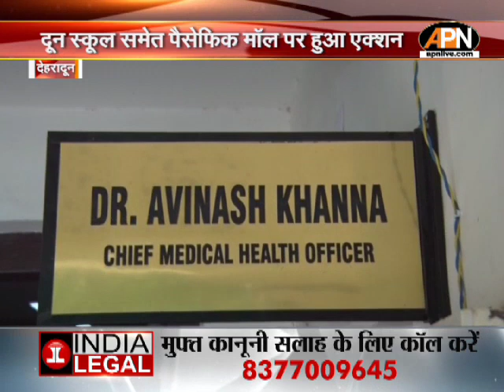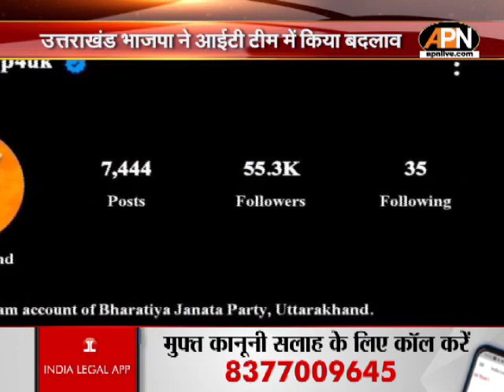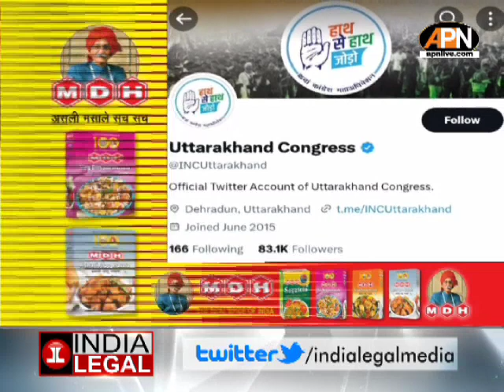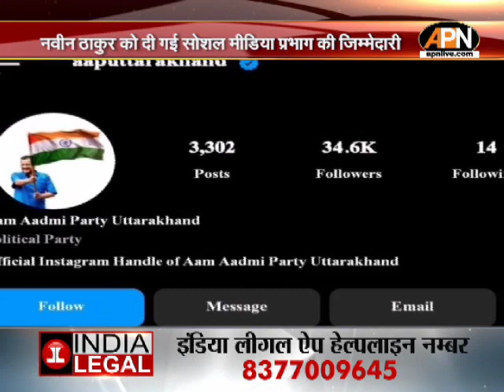UTTARAKHAND NEWS: उत्तराखंड की तमाम बड़ी खबरे|| Uttarakhand breaking news। Jungle Safari। CM Dhami।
UTTARAKHAND NEWS: उत्तराखंड की तमाम बड़ी खबरे|| Uttarakhand breaking news.
रामनगर वन प्रभाग के कोसी रेंज में सीतावनी मार्ग पर बाघिन पर्यटकों की जिप्सी पर झपट पड़ी। हालांकि बाघिन जिप्सी के अंदर नहीं घुसी। बाघिन को लेकर वन विभाग की ओर से सतर्कता बरती जा रही है। टेड़ा गेट से पर्यटकों की जिप्सी सीतावनी जोन में जंगल सफारी को जा रही थी। ग्रासलैंड के समीप पर्यटकों को सड़क किनारे एक बाघिन दिखाई दी। बाघिन को देखकर पर्यटकों की जिप्सी रुक गई। उत्तराखंड में दोपहर बाद मौसम ने करवट बदली और पहाड़ी इलाकों में बर्फबारी शुरू हो गई। केदारनाथ और यमुनोत्री धाम में बर्फबारी हुई। वहीं, यमुनाघाटी समेत निचले इलाकों में तेज आंधी-तूफान के साथ बारिश हुई। बर्फबारी के बाद धामों में ठंड बढ़ गई है।

The tigress pounced on the tourist gypsy on the Sitavani road in the Kosi range of the Ramnagar forest division. Although the tigress did not enter inside the gypsy. Vigilance is being exercised by the Forest Department regarding the tigress. The tourist gypsy was going for a jungle safari in the Sitavani zone from Teda Gate. Tourists saw a tigress on the roadside near Grassland. Seeing the tigress, the tourist gypsy stopped. In Uttarakhand, the weather changed after noon and snowfall started in the hilly areas. There was snowfall in Kedarnath and Yamunotri Dham. At the same time, it rained with strong thunderstorms in the low-lying areas including Yamuna Ghati. After the snowfall, the cold has increased in the dhams.